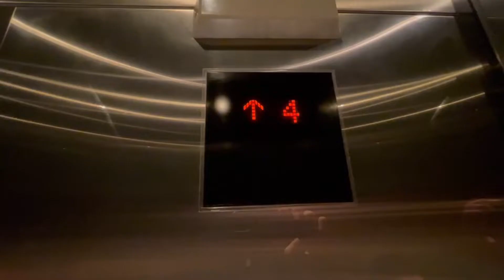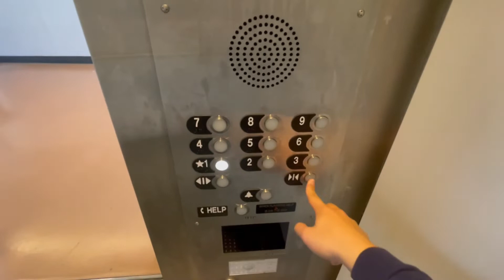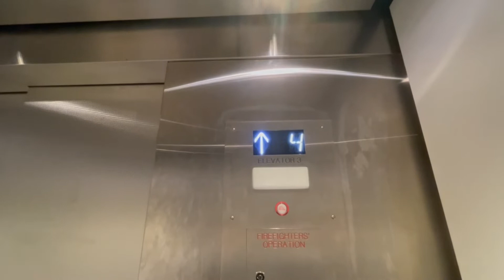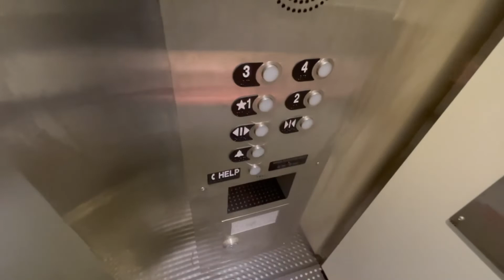Dover (mb. Generic) Traction Elevators @ Wurster Hall - UCB in Berkeley, CA.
Filmed - 11/23/21

Use of this video is prohibited without Vince's agreements and authorisations.
If there is an issue with this video (i.e. copyright or privacy), please let me know.
Outro and Intro music are by Ikson.